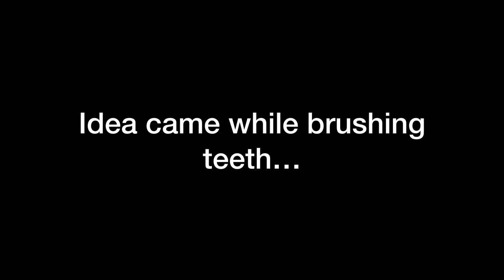Unglaublicher Maltrick: Schau, was passiert, wenn du für ein Gemälde eine Zahnbürste verwendest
Diese Idee kam mir beim Zähneputzen. Was wird passieren mit der Farbe, wenn ich mit elektrischen Zahnbürste drangehe? Gedacht-getan, ich habe es direkt umgesetzt und dabei die Kamera eingeschaltet. Du siehst alle meine Schritte, dieses Mal spreche ich nicht. Wie findest du es? Schreibe mir gerne, ich freue mich sehr auf dein Feedback.
Dieses Mal habe ich mein Gemälde abstrakt gelassen, ich weiß noch nicht, ob ich daran weiterarbeiten werde. Jetzt erstmal ist das Bild fertig. Ich mag das. Und du?

This idea came to me while brushing my teeth. What will happen to the color if I use an electric toothbrush? Thought and done, I implemented it directly and switched on the camera. You see all my steps, this time I don't speak. How do you find it? Feel free to write to me, I look forward to your feedback.
This time I left my painting abstract, I don't know yet if I will continue to work on it. Now the picture is finished. I like that. And you?

Эта идея пришла мне в голову, когда я чистилa зубы. Что произойдет с краской, если я использую электрическую зубную щетку? Подумала- сделала, сразу реализовала и включила камеру. Ты видишь все мои шаги, на этот раз я молчу. Как ты это находишь? Не стесняйтесь писать мне, я с нетерпением жду ваших отзывов.
На этот раз я оставила свою картину абстрактной, пока не знаю, буду ли продолжать над ней работать. Теперь картина закончена. Мне она нравится. А вам?

Cette idée m'est venue en me brossant les dents. Qu'adviendra-t-il de la couleur si j'utilise une brosse à dents électrique ? Pensé et fait, je l'ai mis en œuvre directement et j'ai allumé l'appareil photo. Tu vois tous mes pas, cette fois je ne parle pas. Comment tu le trouves? N'hésitez pas à m'écrire, j'attends vos retours avec impatience.
Cette fois j'ai laissé ma peinture abstraite, je ne sais pas encore si je vais continuer à travailler dessus. Maintenant, l'image est terminée. J'aime ça. Et toi ?

Questa idea mi è venuta mentre mi lavavo i denti. Cosa succederà al colore se uso uno spazzolino elettrico? Pensato e fatto, l'ho implementato direttamente e ho acceso la fotocamera. Vedi tutti i miei passi, questa volta non parlo. Come lo trovi? Sentiti libero di scrivermi, non vedo l'ora di ricevere il tuo feedback.
Questa volta ho lasciato la mia pittura astratta, non so ancora se continuerò a lavorarci. Ora l'immagine è finita. Mi piace E tu?